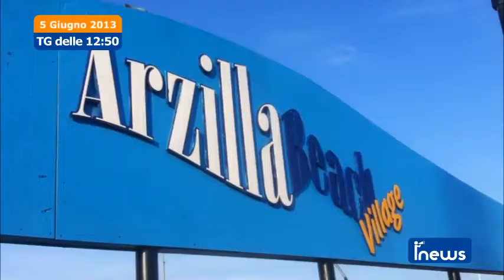iNews 5 Giugno 2013